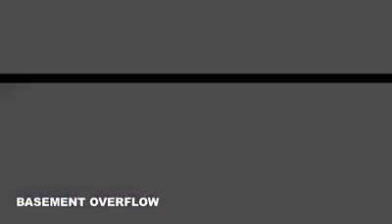Muchiri kumuziwa here mukomana uyoo